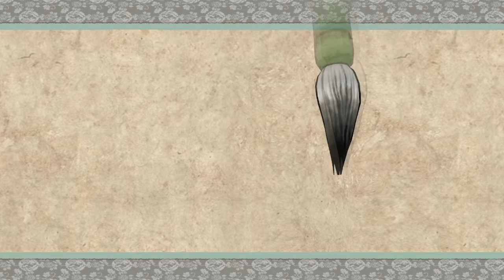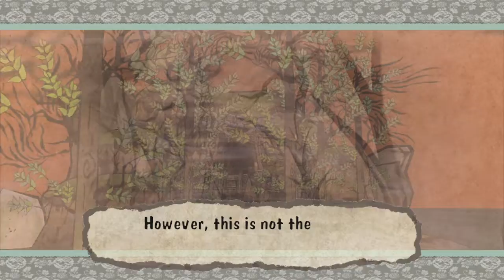The story begins || Okami HD (Part 1)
Our story begins as we learn of the past, where a great demon was defeated by a white wolf and a valiant swordsman. Many years after the events, it seems that the world is once again under threat by a great evil, and Amaterasu is summoned to put a stop to it!